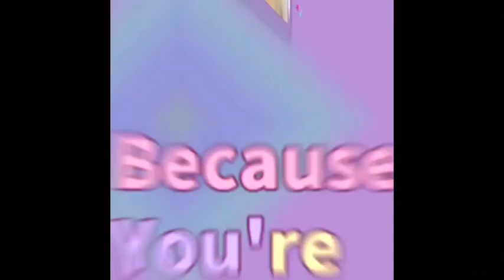Japan Different Kind Of Valentines❤️2.14.23 Our Simple Celebration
Why is Valentine's day different in Japan?

On Valentine's Day in Japan, women give chocolates to the men in their lives. A month later, on White Day, all the men who received presents must return the favour.

Another thing to note about Valentine’s Day in Japan is that women not only give chocolate to men for whom they have romantic feelings, but also male family members, and even coworkers.

However, not all chocolate is considered equal, and the type of chocolate given depends on the relationship. The Japanese have different words to describe the types of Valentine’s Day chocolates given on Valentine’s Day.

”Giri Choco” - 義理チョコ
Giri choco are known as the “obligation chocolates” that are doled out to workmates, family members, and acquaintances. Typically, this type of chocolate is relatively cheaper, and the present is in no way considered a romantic gesture.

”Honmei Choco” - 本命チョコ
Honmei choco are meant to be given to a romantic partner, or a person for whom a woman has romantic feelings. In other words, honmei choco are love chocolates! Women often take great care to select honmei choco, which is typically, higher quality, more aesthetically appealing, and as such, higher in price.

”Tomo Choco” - 友チョコ
Not everyone celebrates romance on Valentine’s Day and White Day. However, singletons need not despair! It is quite popular for women to give chocolates to their female friends as well. This is known as tomo choco.